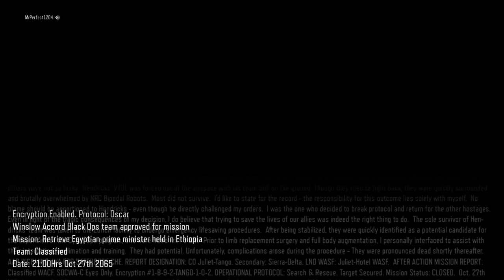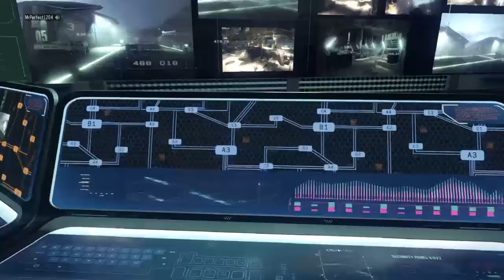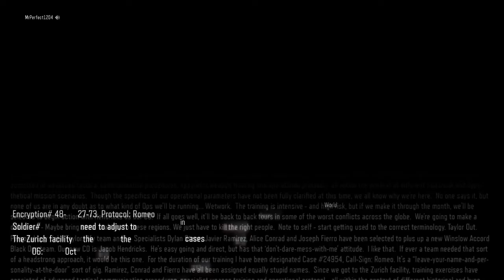Call of duty bo3! So frustrating!!! Episode 1 campaign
I hope everyone enjoys every vid